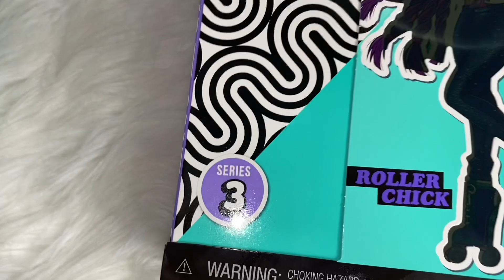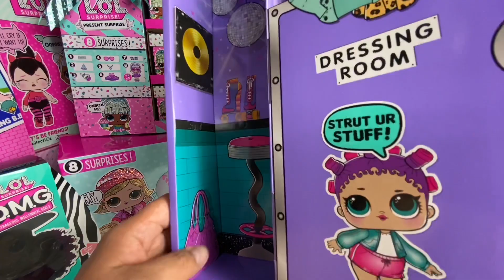LOL Surprise OMG Series 3 Roller Chick Unboxing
Get ready for the All New Series of O.M.G. Dolls!!